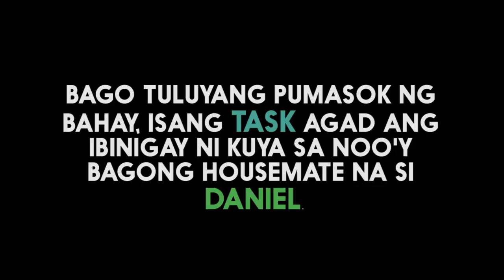PBB Balikbahay: Daniel, Ang Sleeping Prince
Naalala n’yo pa ba ang sexy entrance ni PBB 737 All In Big Winner Daniel Matsunaga sa bahay?